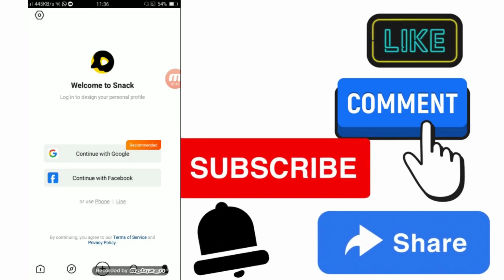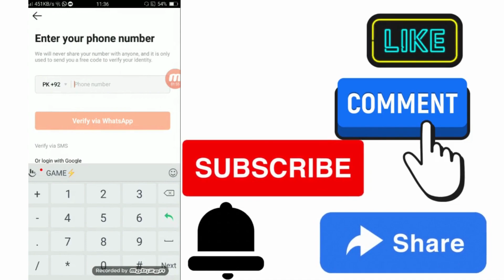How to create snack video account | Snack Video Bnane Ka Tarika | Snack video ki Id Bnane ka Tarika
How to create snack video account
Snack Video Bnane Ka Tarika
 Snack video ki Id Bnane ka Tarika
Create snack video account online